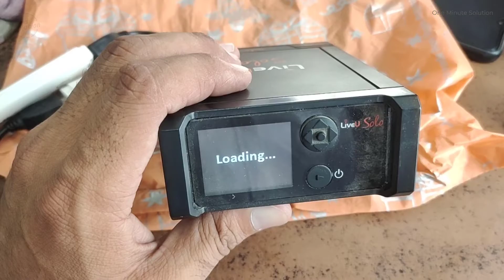किसी भी कार्यक्रम को Live करें | इससे अच्छी डिवाइस ओर नही मिलेगी | 4 नेटवर्क एक साथ चला सकते हैं ?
LiveU Solo Streaming Device Buy

▶ Gear Used For Videos :
★ Gaming mouse (Under 400/-)
★ Gaming keyboard (Under 999)

◥ Our Recommendations
★ LATEST SMARTPHONES
* SAMSUNG M12
* REDMI NOTE 10
* SAMSUNG M02
* REDMI NOTE 10 PRO
* VIVO X60
* VIVO X60 PRO
* VIVO X60 PRO+
* OPPO F19 PRO+ 5G
* OPPO F19 PRO
* REDMI NOTE 10 PRO MAX